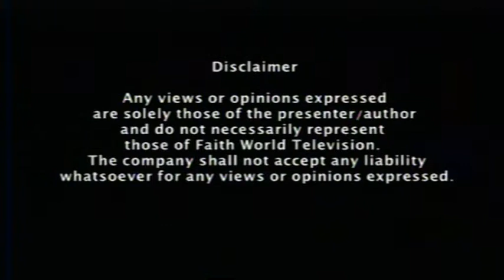Shaping Your Destiny: BEHIND THE SCENE. Pt 2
Message by: Rev Eric Mcwilliams (Senior Pastor)
Charismatic Impact for Christ Ministries
Units 1a - 2 Cable Depot
Warspite Road, Woolwich
London SE18 5NX

Prayer & Counselling Line: 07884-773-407 or 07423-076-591

Watch us on Faith TV sky channel 591 Mondays @ 7pm